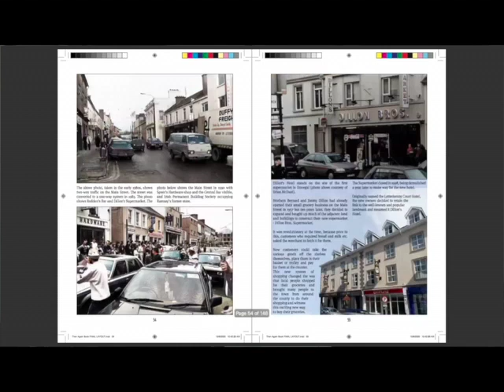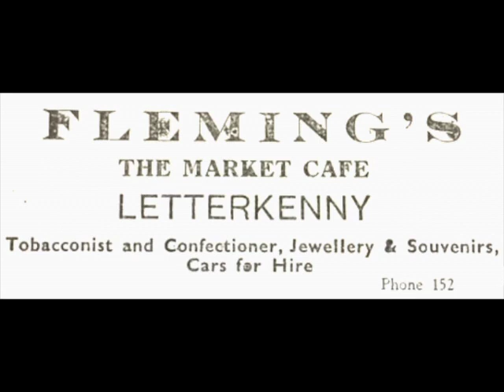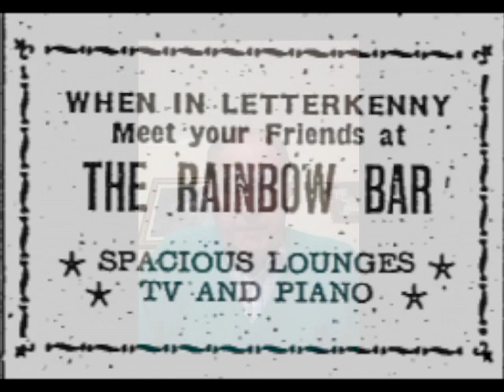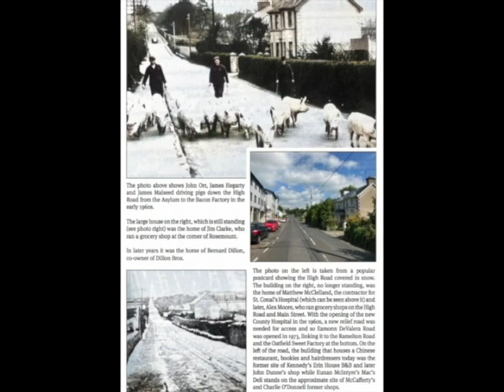Virtual Launch of "Then Again: The Past and Present of Letterkenny Town"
Join us for an online Virtual Launch of "Then Again: The Past & Present of Letterkenny Town", a new book by Kieran Kelly that compares old and modern photos of Letterkenny over the years, looking at some of the many businesses that have been in the town in that time.

Due to Covid-19 Regulations, we are unable to do a physical book launch so this Virtual Launch sees Kieran talking to local poet John Blake, who recalls his memories of growing up in the town before officially launching the book.

The book is available from Wednesday 28th October in local bookshops priced €16.95 priced at €15 plus postage.